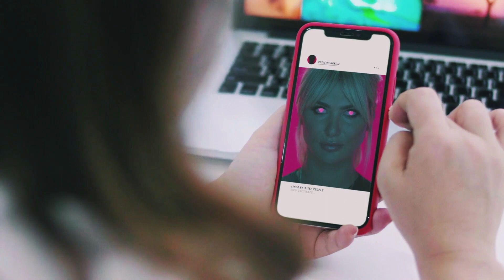Get Likes 18+ | Money | rework: PROfan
music | David Guetta & Joachim Garraud feat. Moné & Chris Willis - Money
video | Get Likes